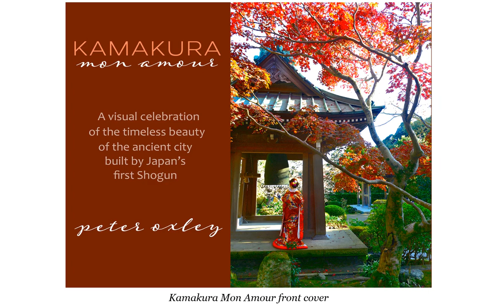Kamakura Mon Amour by Peter Oxley - TheDiarist.ph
A love letter to Kamakura

An hour away from Tokyo, the place of four seasons, of shogunate history, of temples and shrines, of Japan’s literary and cinema greats

Credit: Photos submitted to TheDiarist.ph by Peter Oxley